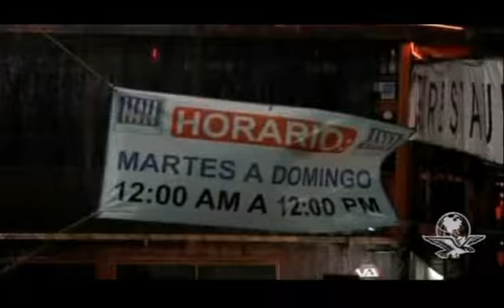El Universal Televisión